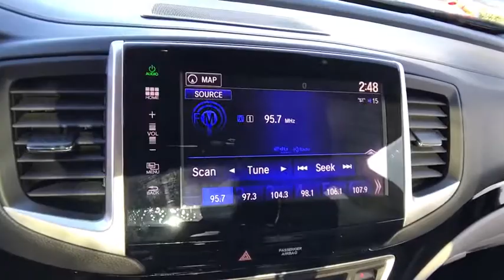2016 HONDA PILOT Redding, Eureka, Red Bluff, Northern California, Sacramento, CA 524320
2016 HONDA PILOT